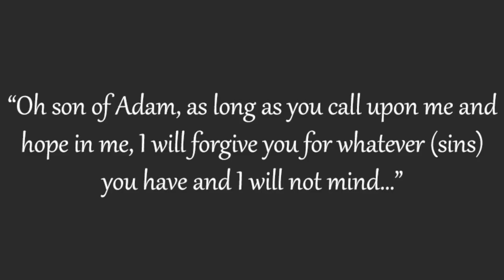BULUGH AL-MARAM | BOOK OF MANNERS | LESSON 12